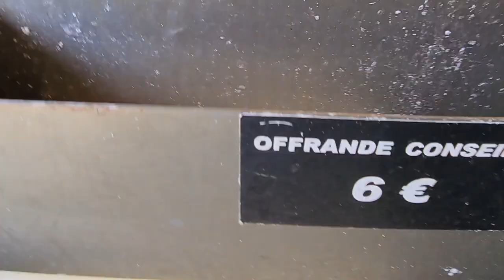Santuario Nuestra Señora de LOURDES-FRANCIA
Holaaa!!! Nuevo video en dónde conocerán el Santuario de Lourdes una experiencia religiosa maravillosa en dónde te sumerges en la meditación y la oración.